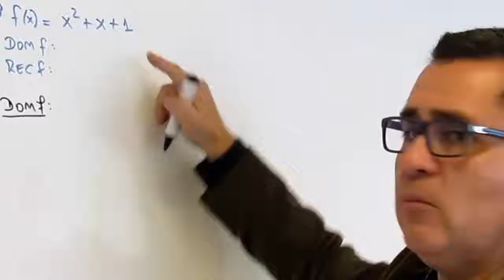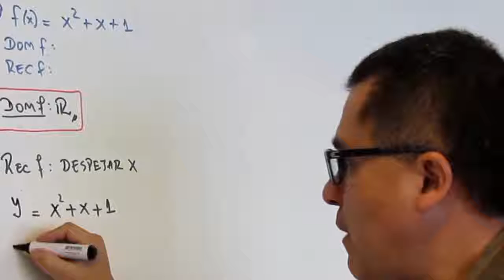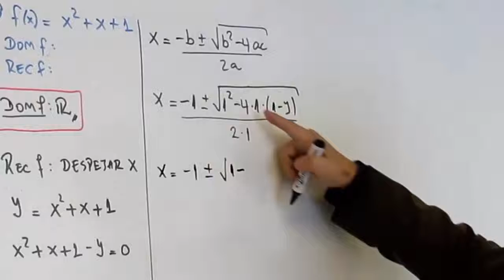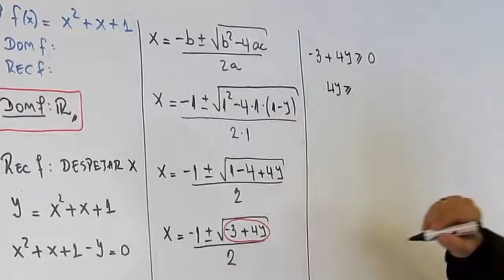Dominio y Recorrido de una función - Ejercicio 8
Introducción al Cálculo
Función de variable real
Dominio y recorrido

Obtener el dominio y recorrido de una función de variable real
Ejercicio 8